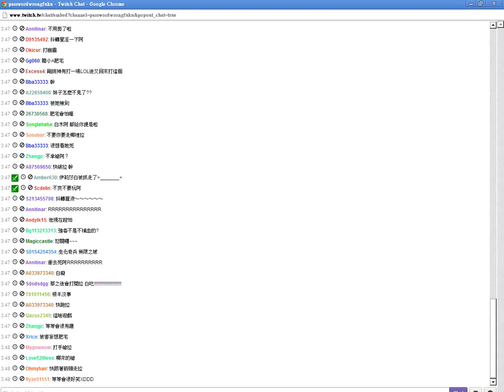2013/05/11 生化亞洲統神大戰鳥王還有鬼王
2013/05/11 生化亞洲統神大戰鳥王  --
不要不要不要 小心被嚇到歐